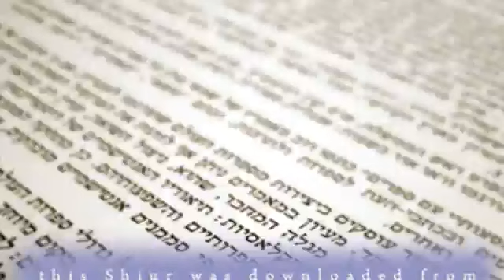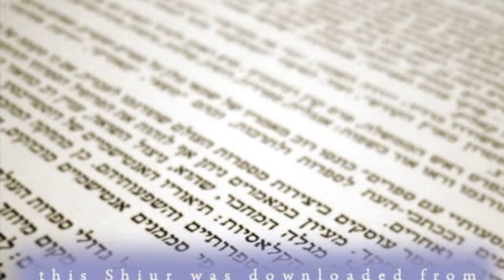What If We Could Upload the Torah To Our Brain? R Jonathan Ziring- AUDIO KosherTube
In this Video you will find out about What If We Could Upload the Torah To Our Brain? R Jonathan Ziring- AUDIO KosherTube